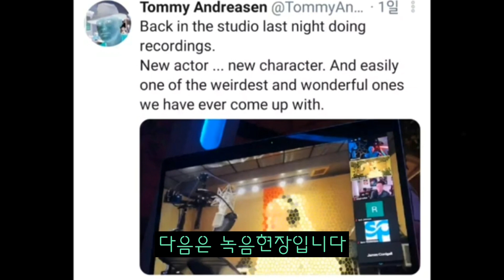레고 닌자고 최신소식 [2월 1번째주 기준] (with.골드닌자 니야,쟌)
이미지및 영상 출처
-레고 코리아  @LEGO
-LEGO NINJAGO (레고 닌자고)

음악은 유튜브 무료 음악을 사용합니다. 1.골드닌자 공개 (니야 쟌)

2.녹음현장,슛필름 정보